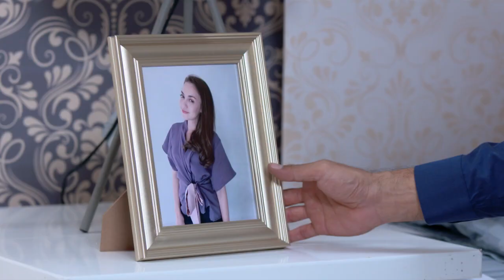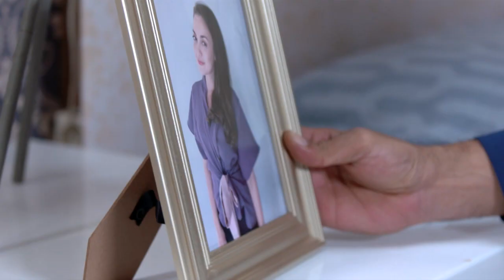CINTA YANG HILANG - Yudha Tak Menyangka Rianti Akan Pergi Secepat Ini [05 April 2019]